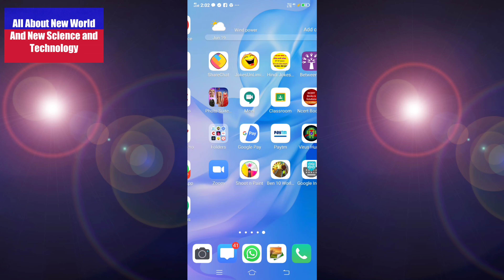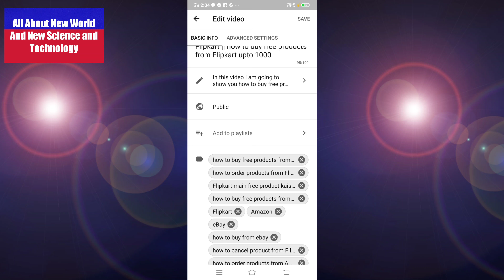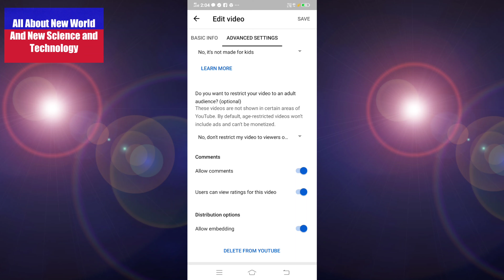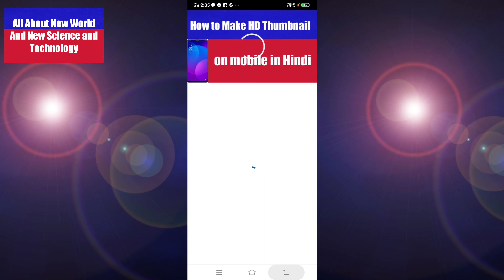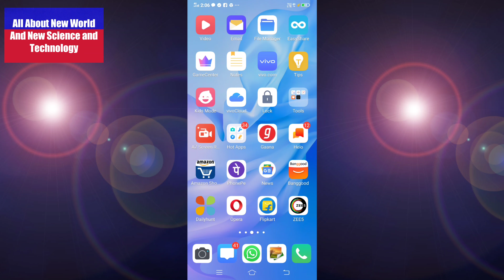How to use youtube studio || How to use YT studio in Hindi